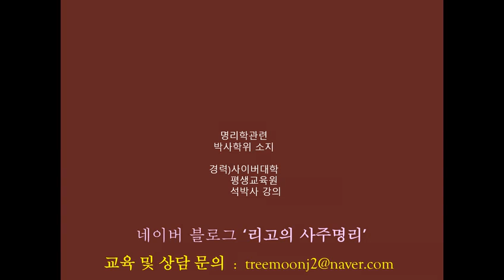남주혁 & 제니 사주적인 조화 분석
사주명리학으로 여러분의 재능과 심리를 연구하는 리고입니다.
더 구체적으로 알고 싶으신 분은 아래 내용을 참고해 주세요

리고 소개 : 명리학관련 박사학위 소지.

감사합니다.